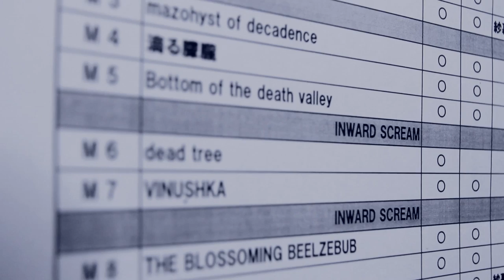DIR EN GREY - TOUR13 GHOUL [TRAILER]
DIR EN GREY Documentary Blu-ray & DVD
『TOUR13 GHOUL』
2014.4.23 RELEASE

DIR EN GREYがステージに立ち続ける理由

鮮烈なデビューを飾って以来15年の月日を経ても尚、進化し続けるDIR EN GREYの最新ドキュメンタリー映像集第4弾『TOUR13 GHOUL』が4月23日に発表されます。人肉を喰う鬼と呼ばれる‹GHOUL›の如く、京自らが施した髑髏メイクに震撼した2013年9月18日横浜BLITZを皮切りに、‹mazy›では迷路の如く視聴覚をも惑わす映像・照明演出で世界観を創りあげ、‹instinct›では本能の赴くままに全てを曝け出した国内公演、11月1日に起きたLA空港での銃乱射事件に居合わせるという衝撃の幕開けからツアーバスの故障による公演中止も危ぶまれた全米公演の3ヵ月にカメラが完全密着。新たな挑戦への不安、想像を絶する現実、そして苦難の末に見つける光の一端。なぜステージに立つのか――自問自答を繰り返しても答えの出ない歯痒さにもがく日々の中で、‹DIR EN GREY›として前進し続ける5人の素顔に迫るリアルドキュメンタリー。内面から溢れ出た言葉と感情が漲る永久保存版作品です。

Why DIR EN GREY continues to take the stage

It has been 15 years since DIR EN GREY made their spectacular debut, and they are still continuing to progress. DIR EN GREY has just announced their fourth video documentary, TOUR13 GHOUL, with footage that documents DIR EN GREY face to face with reality, will be released on April 23, 2014. It features their domestic headlining tour beginning at YOKOHAMA BLITZ on September 18, 2013, where Kyo revealed his self-created, skull-like make-up that gave him the appearance of a ghoul starved for human flesh. The tour's stage production invited audiences into the world of DIR EN GREY, while the band followed their instincts and laid themselves bare for the crowds. The documentary also includes their month-long American tour, from the fatal shooting at LAX on November 1 for which DIR EN GREY were present, to the looming possibility of cancelling shows due to a tour bus breakdown. The three months of filming captures on video anxiety about their new challenges, unimaginable realities, and a ray of hope at the end of hardship. Why take the stage?　——　This is the film that documents the five members who repeatedly ponder this unanswerable question and fight their way through difficulty. Don't miss their words and feelings from the inside.

Manufactured by FIREWALL DIV.
Distributed by Sony Music Distribution(Japan)Inc.